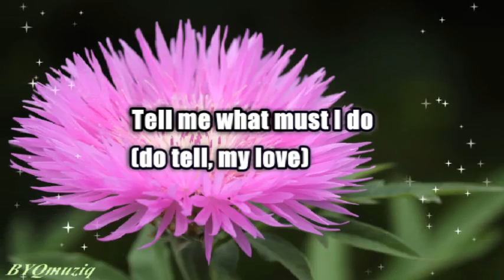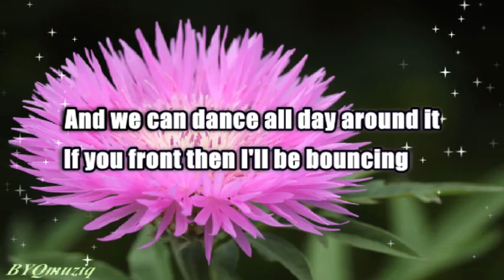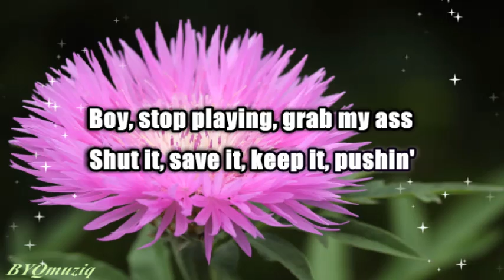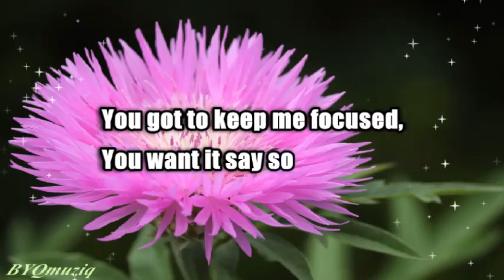Say So - Doja Cat ft. Nicki Minaj - ( Natly cover) Lyrics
be notified once we upload new videos and also don't forget to
click the 'LIKE' button and leave a 'Comment'.